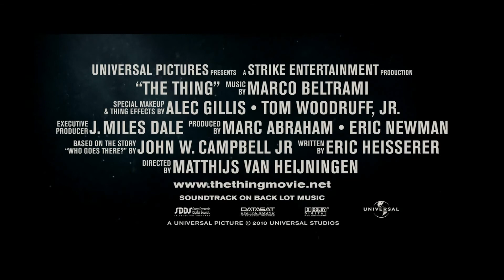The Thing 2011 Trailer Official HD